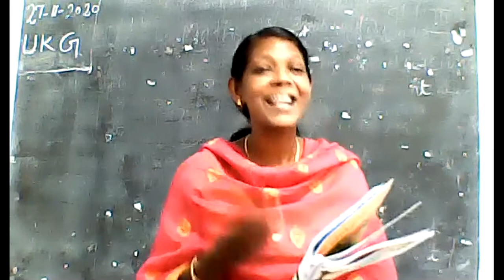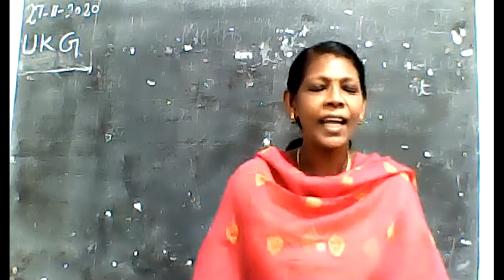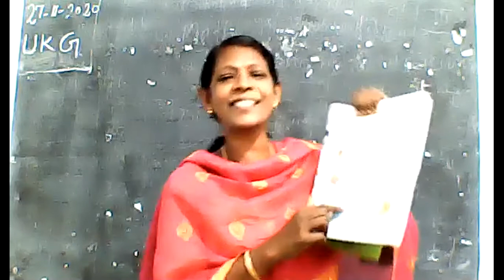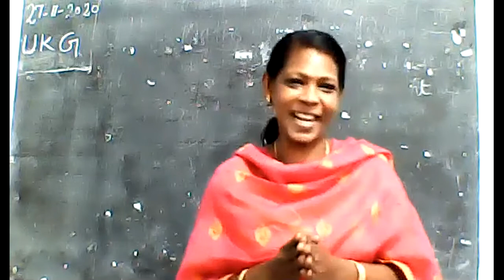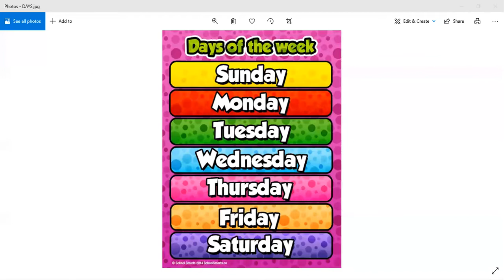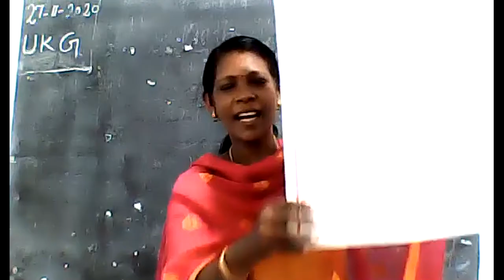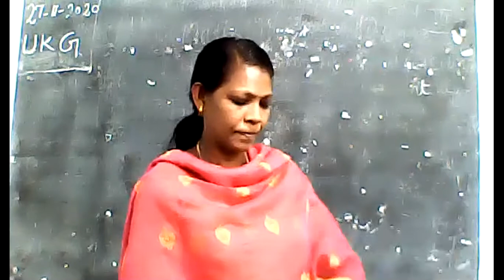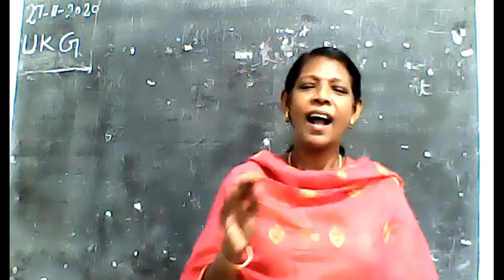STD : UKG || EVS || TOPIC || MONTHS OF THE YEAR & DAYS OF THE WEEK || by ELSY ROY